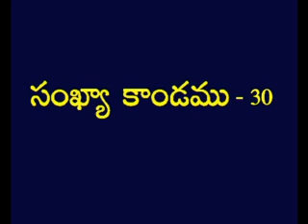Numbers 30 Telugu Picture Bible